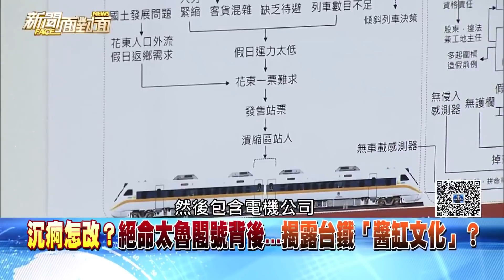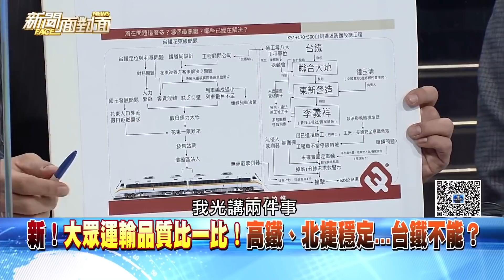台鐵的定位是什麼？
由熱心網友剪輯精華，版權為年代電視台所有。
【烏日服務處】
地址｜臺中市烏日區中山路一段525號
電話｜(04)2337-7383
服務時間|週一至週五 9:00-18:00
【沙鹿服務處】
地址｜台中市沙鹿區中山路537號
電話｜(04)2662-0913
服務時間|週一至週五 9:00-18:00
【霧峰服務處】
地址｜台中市霧峰區文化巷57號
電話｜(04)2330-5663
服務時間|週一至週五 9:00-18:00
【大肚服務處】
地址｜台中市大肚區自由路148號
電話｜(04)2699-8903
服務時間|週一至週五 9:00-18:00
【龍井服務處】
地址｜台中市龍井區中央路三段169號
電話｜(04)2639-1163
服務時間|週一至週五 9:00-18:00
【龍井新庄聯絡處】
地址｜434-006 台中市龍井區新庄街一段138號
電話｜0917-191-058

【免費法律諮詢服務】 （需事前預約）
烏日─每周四 19:00-21:00
沙鹿─每週三 09:30-12:00、每周五 19:00-21:00
大肚─每週二 19:00-21:00
龍井─每週三 19:00-21:00
霧峰─每週五 19:00-21:00

【免費長照 2.0 諮詢服務】 （需事前預約）
烏日─每週三 16:00-18:00
沙鹿─每週二 16:00-18:00
大肚─每週二 19:00-21:00

【3Q聽你說 委員服務時間】 （需事前預約）
大肚─週二 19:00-21:00（每月二、四週委員時間）
龍井─週三 19:00-21:00（每月一、三週委員時間）
烏日─週四 19:00-21:00（每週委員時間）
沙鹿─週五 19:00-21:00（每月一、三週委員時間）
霧峰─週五 19:00-21:00（每月二、四週委員時間）

◆ 追蹤3Q的噗浪 → wondachen
◆ 追蹤3Q的推特 → @3QTan